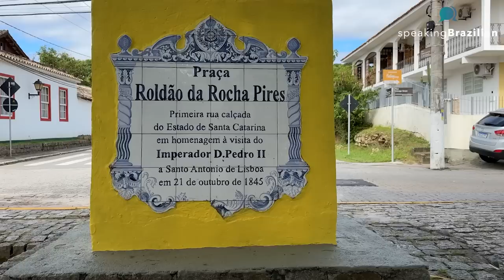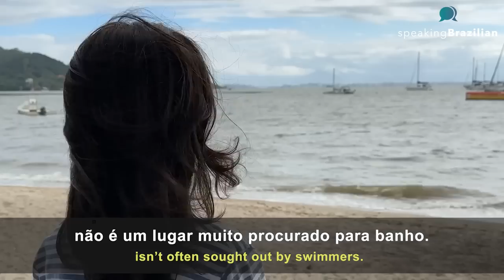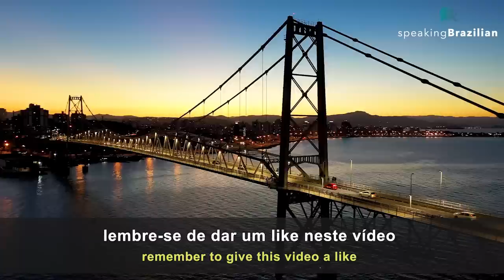FLORIANÓPOLIS – My Favorite Places on the Island of Magic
Start learning Brazilian Portuguese today! Take advantage of all the free resources offered by Speaking Brazilian Language School